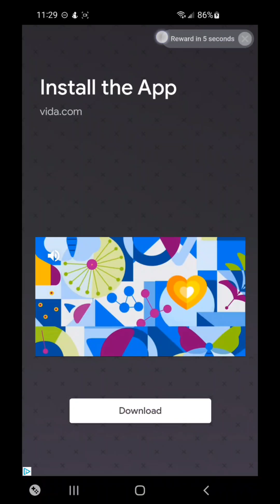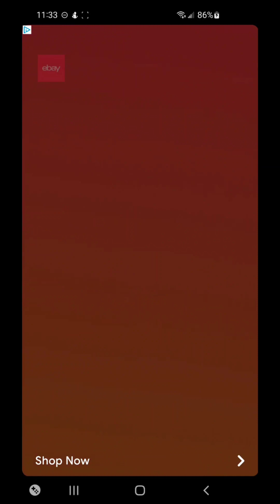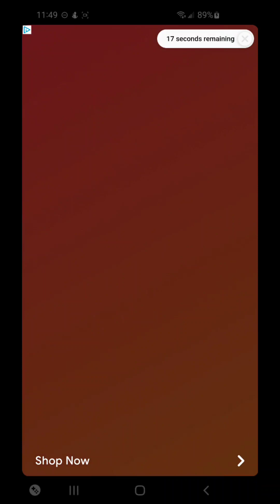sculpt people, october 2nd 2023, android